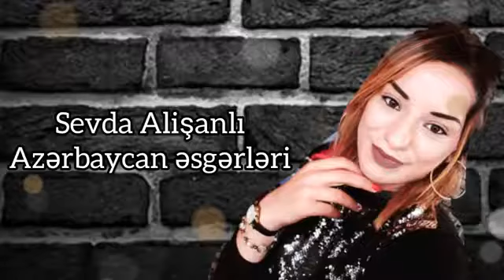Sevda Alisanli | Azerbaycan Esgerleri (Official Audio) Rs Production | 2023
► Söz/Mus: Famil Aliyev
► Mix/Master: Qara Ahmedoglu
► Sesyazma: Rs Studio Production
► Aranjiman: Ilqar Deniz
► Vocal: Davud Huseynli

Informasiya Desteyi: @QaraAhmedoglu
YouTube Yayim: @studio.qara_ahmedoglu
Studio Production: @rs.studio_production
Menecer (idarəçi): @resul.memmedli.official

⚠️ Kanalda yayım olunan Audio materialları kopyalamaq qadağandır! Resul Memmedli Official Kanalinda ki Mahni ve Video çarxların müəllif hüquqları qorunur.

© "Universal Vorld TV" _ Dəyərinizi qazanan ve sizə dəyər verən nömrə 1 şirket!

📌 Kanalda yazılan şərhlərə və xəbərlərə görə adminstrasiya məsuliyyət daşımır!

Teqler:
Azəri instrumental musiqilər həzin gözəl relaxsing
aşk şarkıları hüzünlü şarkılar qemli hezin ağlamalı yığma təzə 2021 yeni yigmalar seçmə mahnılar ard arda non stop azeri mix duyğusal turkish music Azeri qemli kederli lirik fon musiqisi kaman keman aglamali keman duygusal keman Azeri keman şeir demek ucun musiqi masin mahnisi 2023 mahnilar yeni 2023 mahnilar sevda alisanli sevda alişanli gel nefesim azerbaycan esgerleri

📌 Abunə Olub, Bildirişləri açmağı Unutmayın 🔔